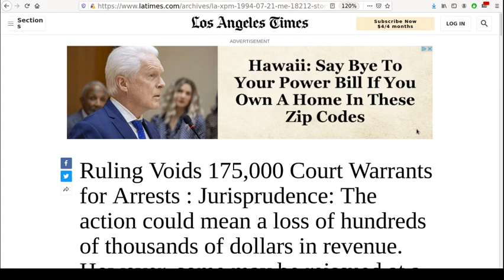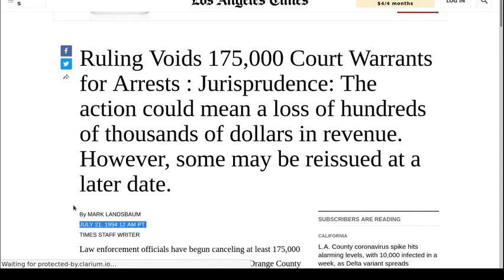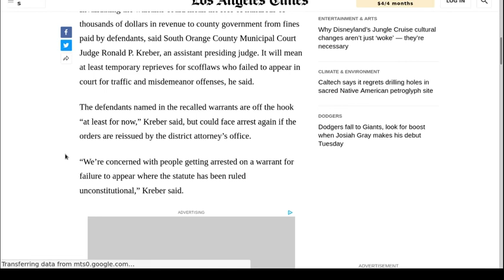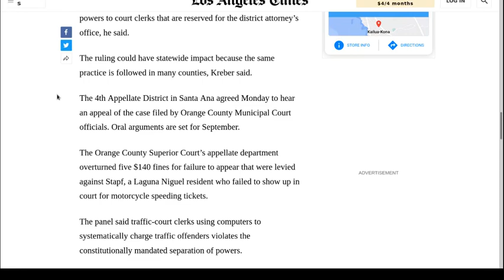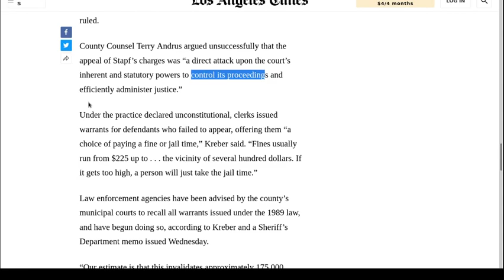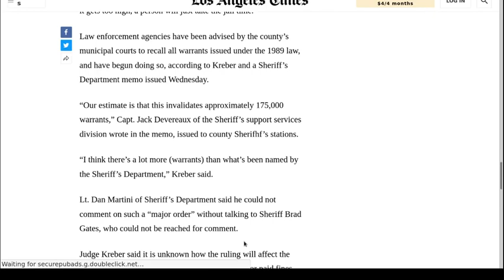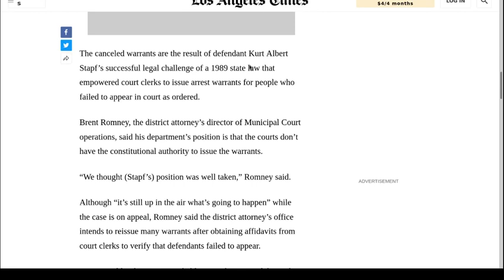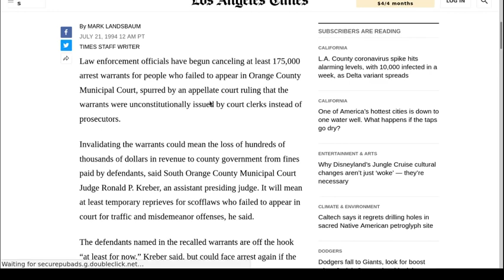Ruling Voids 175,000 Court Warrants for Arrests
Kurt Albert Stapf is the gentleman you all have to thank for having the balls to fight the court system for the tyrannical practice of allowing computer generated cases for "Failure to Appear" situations, which are only supposed to be created at the discretion of a prosecuting attorney.

This article is from the Los Angeles Times (1994). The issue was that the Clerk of Court was creating criminal cases when people failed to appear at court for any type of traffic matter (but primarily infractions/violations (fine or fee only offenses)). The Orange County District Attorney AND the California Attorney General both agreed with the Defendant, Kurt Stapf, in that, the Clerk of Court was acting as a Prosecutor in violation of the separation of powers.

The Municipal Court (all Municipal Courts are now either Superior Courts, or they have closed, but more likely the former) ruled against Stapf, but upon Appeal, the Superior Court Appellate Division agreed with Stapf's attorney. This division has 3 judges on each case, and if I remember correctly it was En Banc, all judges agreeing.